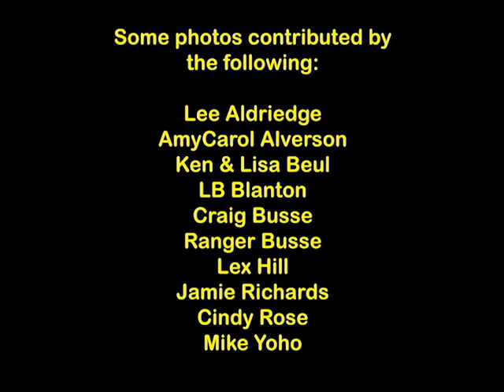2018 Thomas Michael Riley Music Festival - Full Video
Wrap-up of the 2018 Thomas Michael Riley Music Festival in Luckenbach, Texas.